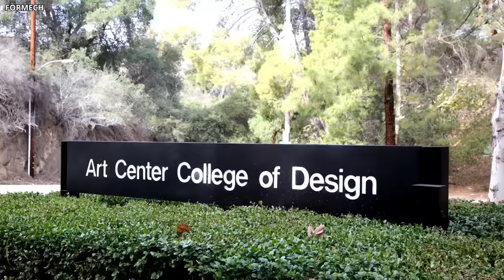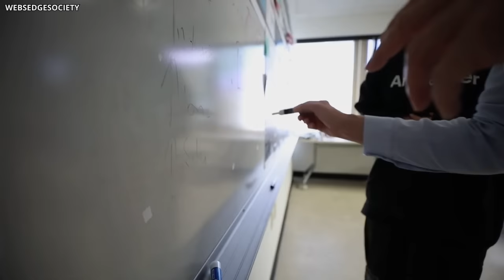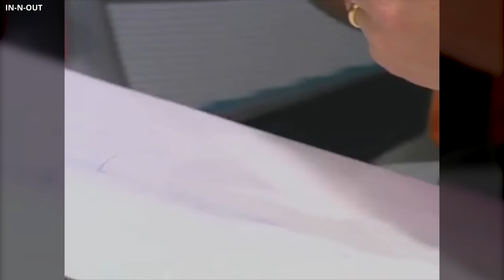What REALLY Happened To Chip Foose From Overhaulin!? What Is He Doing Now!?